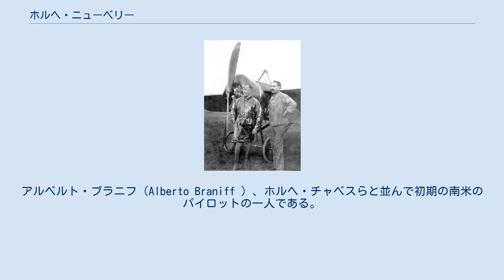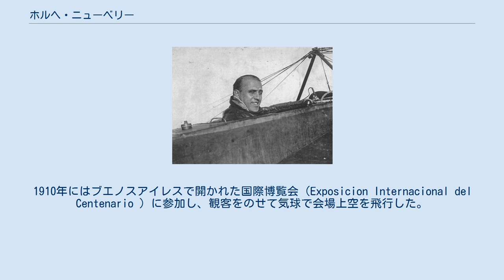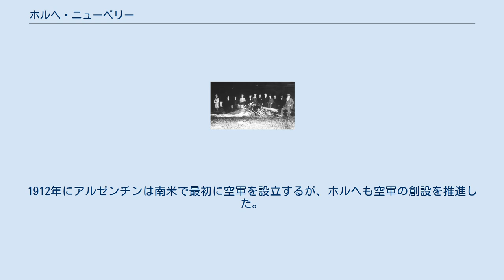ホルヘ・ニューベリー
ホルヘ・アレハンドロ・ニューベリー メディアを再生する ホルヘ・アレハンドロ・ニューベリー（Jorge Alejandro Newbery、1875年5月29日 - 1914年3月1日）は父親がアメリカ人のアルゼンチンの航空の先駆者である。
アルベルト・ブラニフ（Alberto Braniff ）、ホルヘ・チャベスらと並んで初期の南米のパイロットの一人である。
 父親はニューヨークから南北戦争後にアルゼンチンに移住した歯科医である。
1909年4月9日、アルゼンチンの新聞 Buenos Aires El Nacionalに、"Aeronautica"と題する航空に関する最初の記事を書いた。
それまでにホルヘは気球のパイロットとして4度アルゼンチン上空を飛行していたが、飛行機についてはまだ見たこともなかった。
 兄弟のエドゥアルド・ニューベリーもアルゼンチンの航空の先駆者で、ホルヘも設立に寄与したアルゼンチン航空クラブのメンバーであったが、1908年のアルゼンチン最初の軽気球の事故で死亡した犠牲者の1人となった。
ホルヘはアルゼンチン飛行クラブの副会長であったが、エドゥアルドの死により副会長をやめた。
家族に一旦は飛行もやめると約束したがその約束は守られなかった。
 1909年1月24日に気球による最初のアルゼンチン一周飛行を行い、4月2日に2回目の飛行を行った。
1909年にはアルゼンチン飛行クラブの会長に選ばれた。
1910年にはブエノスアイレスで開かれた国際博覧会（Exposicion Internacional del Centenario ）に参加し、観客をのせて気球で会場上空を飛行した。
 1910年頃には、飛行機がアルゼンチンに入ってくるようになり、ホルヘも最初のパイロットの1人になった。
1912年にアルゼンチンは南米で最初に空軍を設立するが、ホルヘも空軍の創設を推進した。
 1914年3月1日、メンドーサで墜落事故を起こし、死亡した。
 ホルヘ・ニューベリーの名前はブエノスアイレスの第2の空港、ホルヘ・ニューベリー空港に命名された。